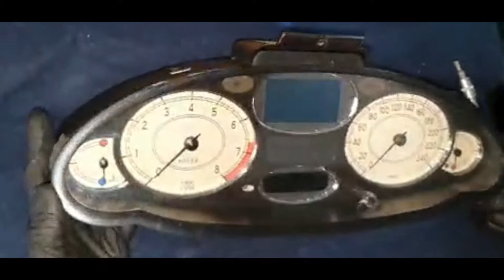DESARMAR EL INTERIOR DE UN TABLERO DE INDICADORES DE UN ROVER 75.(06/2020)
Como DESARMAR EL INTERIOR del tablero de un rover 75. En este vídeo le enseñamos paso a paso como hacerlo y algunos TIPS que le serán de mucha ayuda!! también los invito a que se unan a nuestro canal no se pueden perder nuestros próximos vídeos, total es GRATIS.

Tampoco me puedo ir sin antes decirles que si tienen algún problema mecánico o electrico déjenlos en los comentarios y lo ayudaremos.

MUCHAS GRACIAS!!!